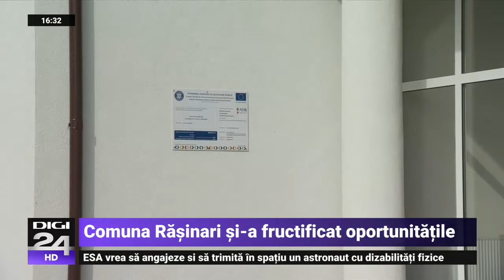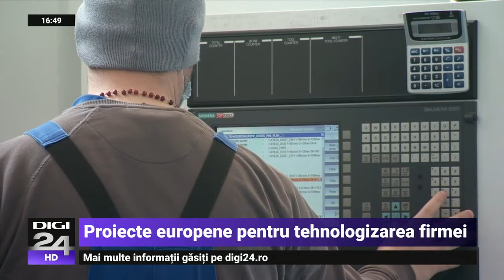Cum arată astăzi Rășinari, comuna unde s-au născut Goga și Cioran, și care este secretul ei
La doar 12 km distanță de municipiul Sibiu se află comuna Rășinari. Face parte din zona Mărginimii Sibiului, binecunoscută în România datorită brânzei. Dar Rășinariul este celebru grație oamenilor care s-au născut aici: poetul Octavian Goga și filosoful Emil Cioran.

Europa | Mi-e bine, ți-e bine înseamnă reportaje despre comunitățile care se dezvoltă pentru că folosesc fondurile europene în favoarea lor. Cristina Cileacu, Andreea Brașovean, Sergiu Voicu și Cătălin Nunu sunt reporterii care vă arată cum se transformă România cu ajutorul proiectelor finanțate din bani europeni nerambursabili. Emisiunea difuzată în fiecare duminică, de la ora 16.00, este un proiect susţinut de Uniunea Europeană.